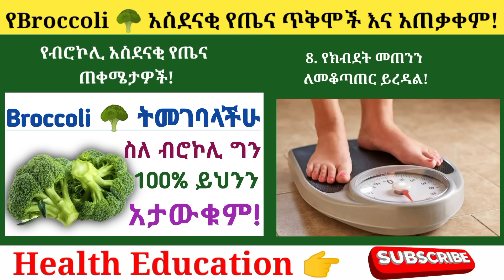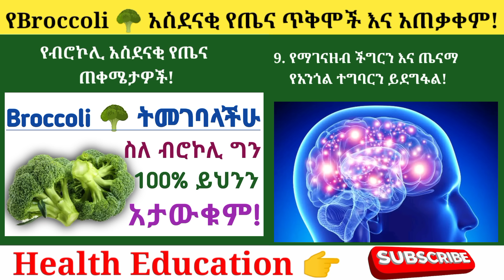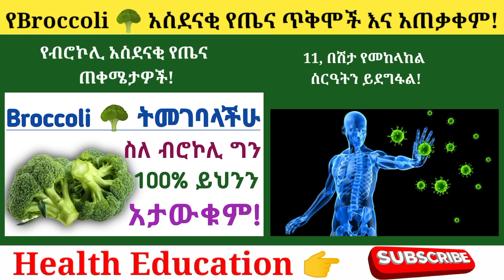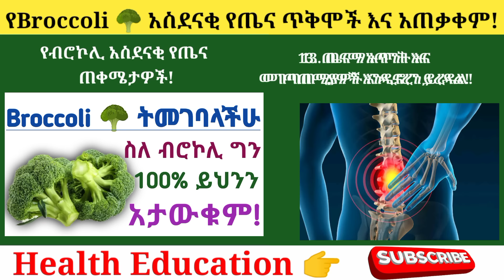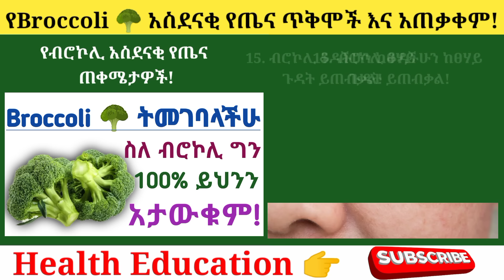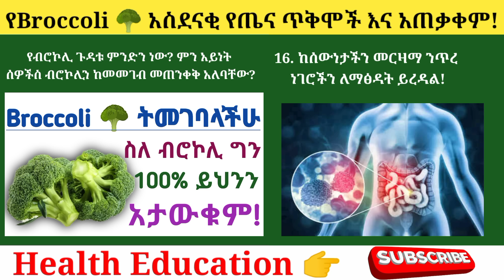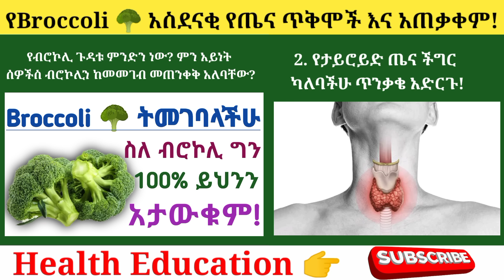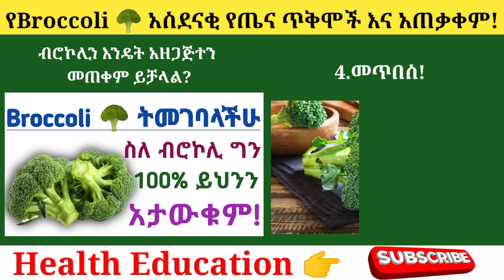Broccoli/ብሮኮሊ 🥦 የሚሰጣችሁ አስደናቂ የጤና ጥቅሞች, ጉዳቱ እና የአጠቃቀም መመሪያ| Health benefits of eating Broccoli 🥦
በዚህ ቪድዮ ላይ ብሮኮሊ/broccoli መመገብ የሚሰጣችሁ አስደናቂ የጤና ጥቅሞቹን, ጉዳቱን እና ሲጠቀሙ ጥንቃቄ ማድረግ ያለባቸውን ሰዎች በስፋት እነግራቹሀለው።

Health benefits of eating broccoli and side effects.